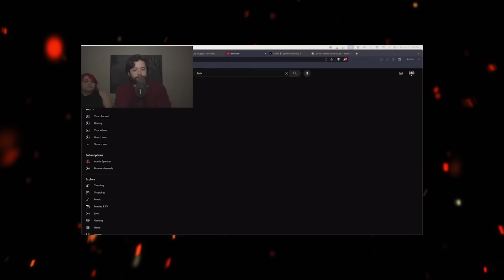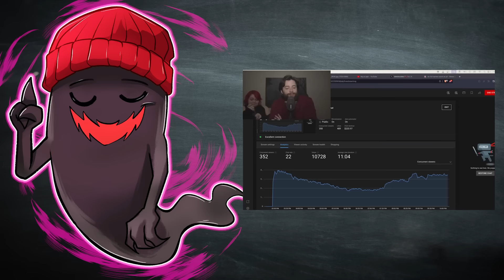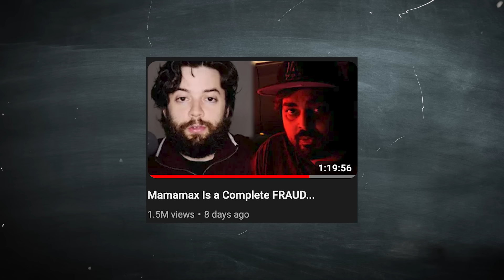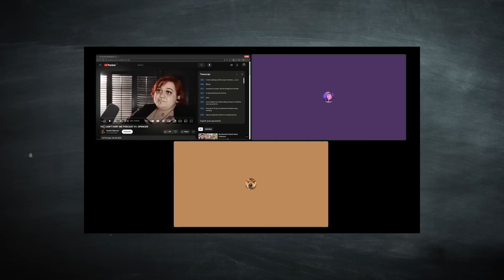MamaMax's Insane Meltdown Just ENDED His Career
I've been keeping up with the insane Mamamax situation recently and finally had enough time to put together a video.  I want to wish the best for the survivors, as this situation has been hardest on them, and I hope that MamaMax turns around and goes about doing this case properly, and stops making this sensitve subject into an internet spectacle.  Hope y'all enjoy the video.